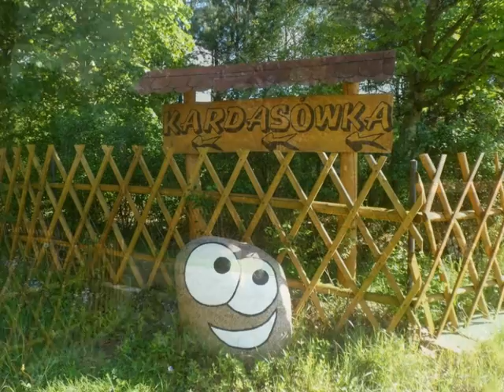Pokaz galerii terenu Kardasówki